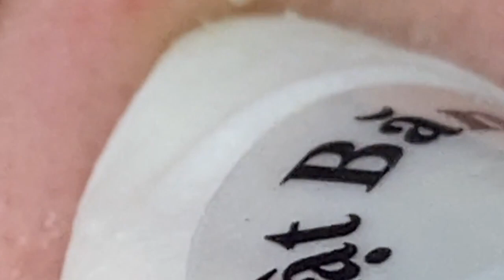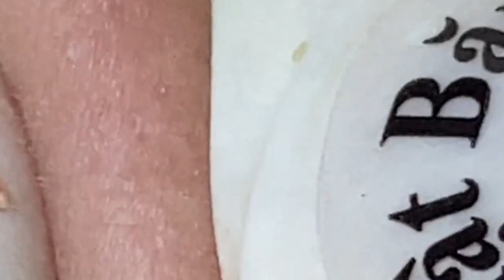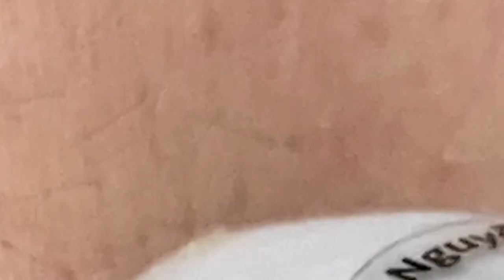أفضل فانوس رمضان في العالم لي لأستمتع به مع أصدقائي في العام الجديد # 7473